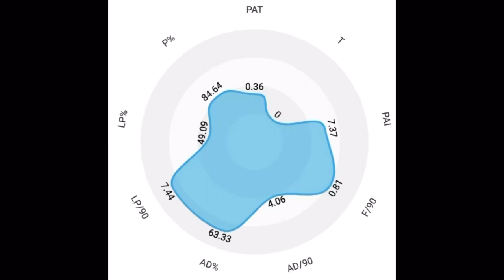Who Is Armel Bella-Kotchap? Southampton's New German Giant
Armel Bella-Kotchap has officially completed his move to Southampton. Armel Bella-Kotchap arrives to Southampton from VfL Bochum in the Bundesliga. This video explains who Armel Bella-Kotchap is and why Southampton supporters should be excited about the young centre back.